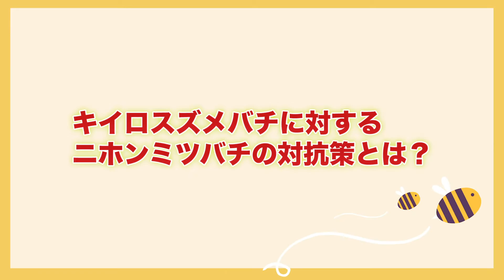ニホンミツバチの天敵！？【キイロスズメバチの紹介と対策】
＊ミツバチを襲うキイロスズメバチとオオスズメバチの対策方法